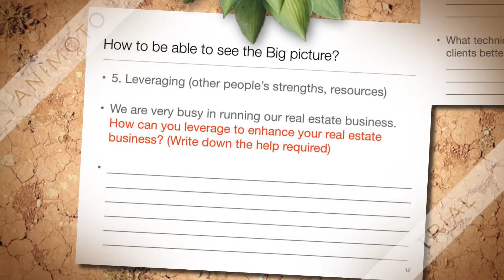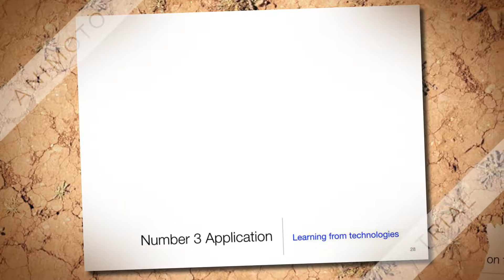Secrets of Real Estate Entrepreneurship by Author Johann Paul Gregory